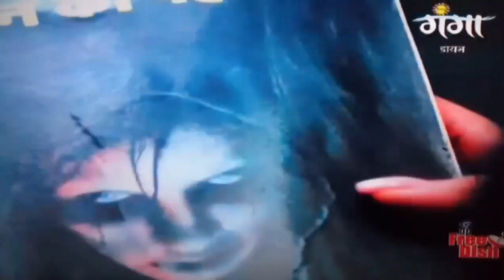Daayan || Hindi serial || डायन Big Magic Ganga पर रात 10:00 बजे।{21 APRIL 2020}से।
BIG GANGA tv par new horror seriel Daayan night 10:00pm se DD FREE DISH par start from 21 April 2020 se.                                     All tipe video in one channel Hindustani knowledge. news, DD FREE DISH, palace,tech guide and more.